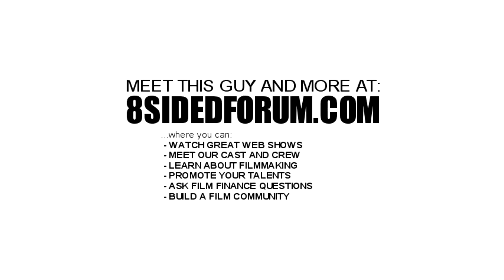Tennyson on investing in your community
You have to be there! - Tennyson on investing in your community